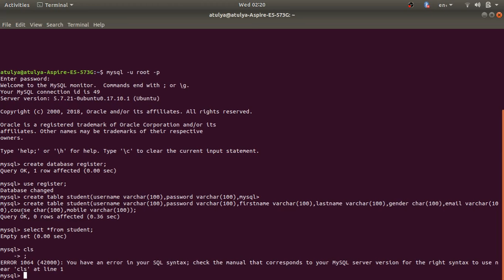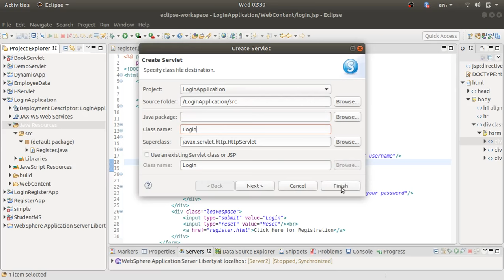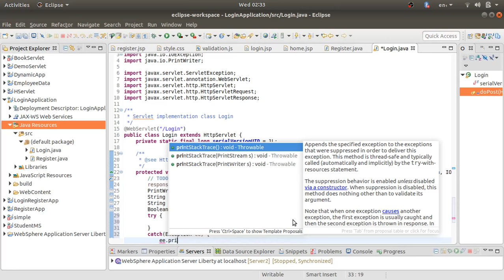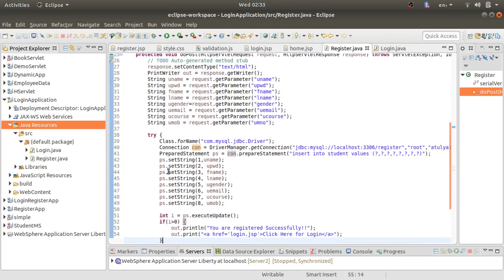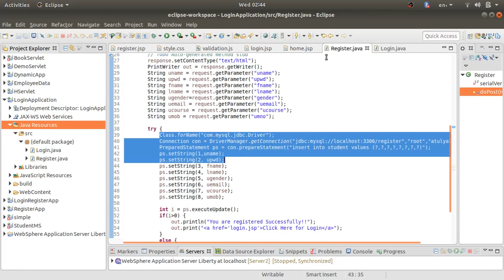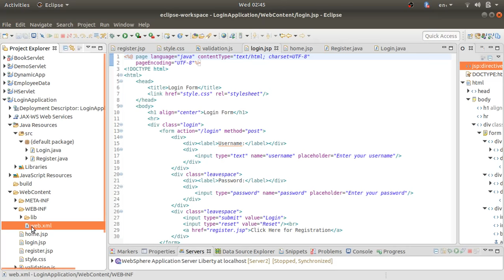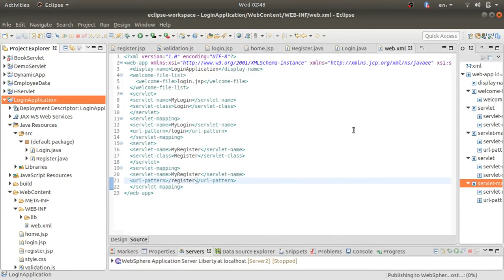Web Technology Lab:Assignment No.3: Servlet, JSP & MySQL (Part 2)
Problem Statement: Add dynamic web application essence in assignment no. 2 using Servlet, JSP, and backend.

This video demonstrates the web technology lab assignment where we have used Servlet, JSP and MySQL database to create a login registration application.

This assignment is the part of web technology lab subject prescribed by Savitribai Phule Pune University(SPPU) for TE Computer(2015 Pattern).